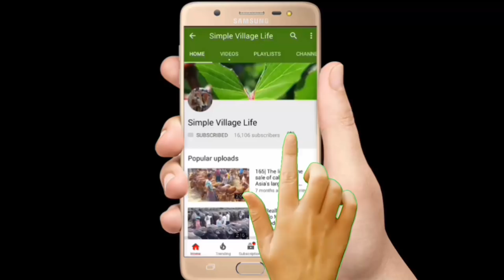673| ভারতীয় বলদ গরুর ব্যাপক আমদানি হওয়ায় কমেছে সকল গরুর দাম।big big Indian Cow market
ভারতীয় বলদ গরুর ব্যাপক আমদানি হওয়ায় কমেছে সকল গরুর দাম।big big Indian Cow market